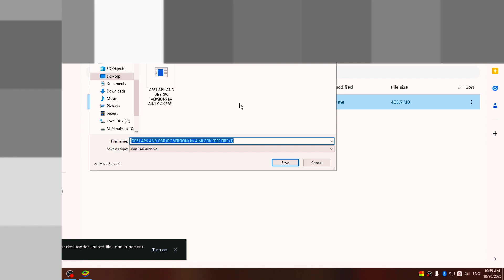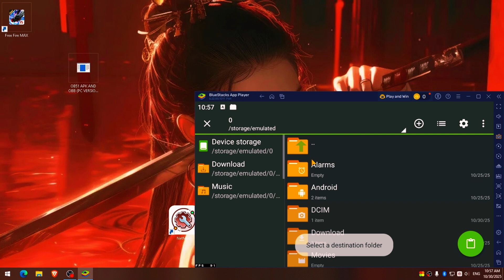IN BLUESTACKSxBETA FF VERSION, OBB IS NOT DOWNLOADING PROBLEM | HOW TO ADD OBB FILE TO FF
Hey everyone 👋

In this video, I’ll show you how to fix the OBB not downloading problem in Bluestacks X Beta Free Fire version (OB51) and also how to manually add the OBB file to your Free Fire game folder.

If your Free Fire game is not opening, showing errors like “Download failed because resources could not be found” or “OBB missing”, this video will help you 100%! 💯

✅ What You’ll Learn in This Video:

How to fix Free Fire OBB not downloading in Bluestacks X Beta

How to manually copy & paste OBB file

Correct OBB folder path in Bluestacks (Android/data/com.dts.freefireth)

How to play Free Fire OB51 smoothly in Bluestacks X

⚙️ Required Files:
📁 Free Fire APK
📦 Free Fire OBB File (main.XXXX.com.dts.freefireth.obb)
📁 Zachiver APK
If this helped you ❤️ don’t forget to:
💬 Comment “Fixed” if it worked